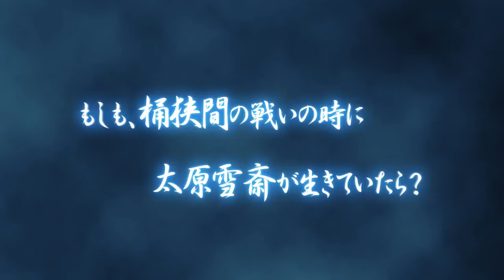戰極姬 5 ～終結戰禍的霸王系譜～（PSV）JP